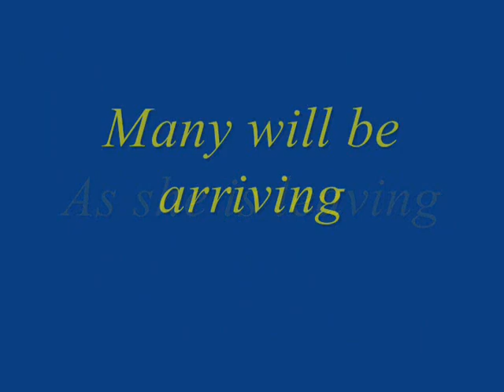90's Reloaded Minehead trailer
See you there. say hello to friendly Ron if you see me